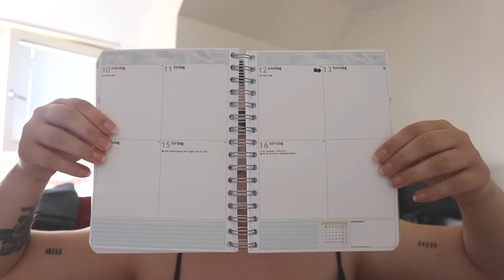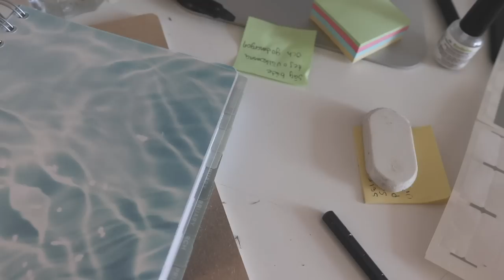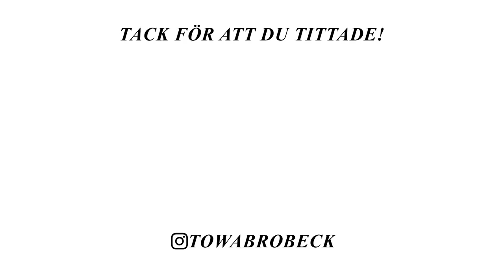BÄRPLOCKNING & STRANDHÄNG SOMMAR VLOGG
Dagens vlogg är en riktig sommarvlogg! Ni får hänga med på bland annat bärplockning & strandhäng❤️